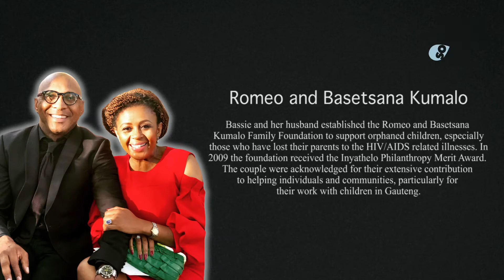Top 6 South African Philanthropic CEO’s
Philanthropy is a very important part of a democratic society. The first use of the word, which means “love of humankind”, is attributed to the Greek playwright Aeschylus around 460 BC. Well known Chief Executive Officers in South Africa are paving the way in humanitarian causes through their organizations.